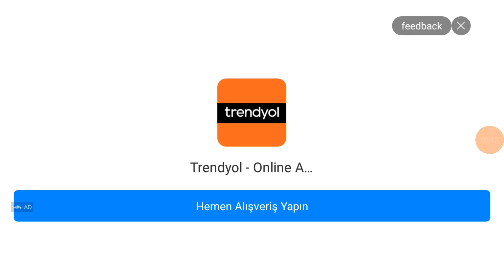BOBS WORLD (SÜPER MARİO) 1. 2. VE 3. BÖLÜM 👻👻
merhabalar arkadaşlar yeni serimiz süper mario ya hoş geldiniz herkese iyi seyirler 👻👻